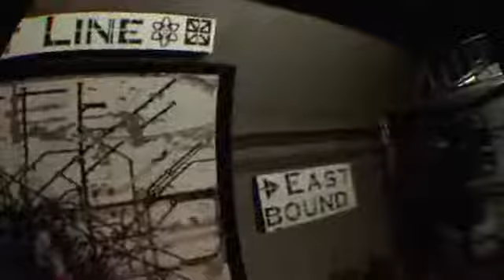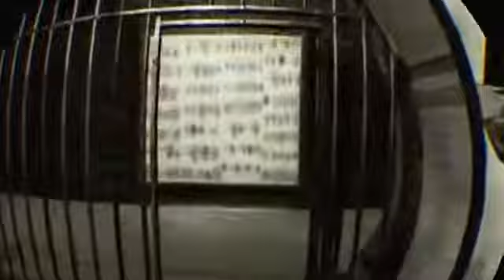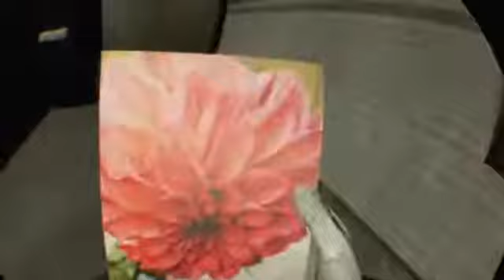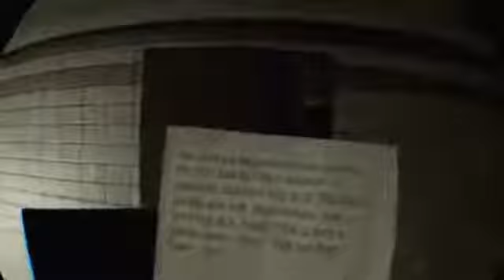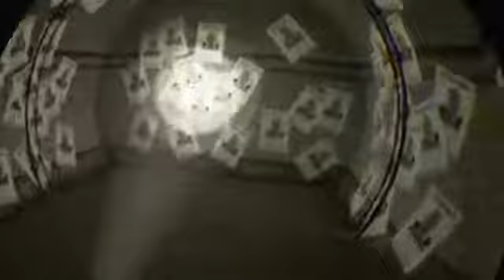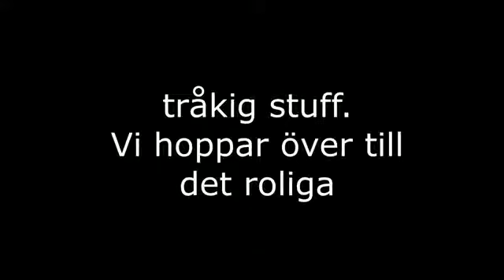HereTheyLie (Edited) Del 1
Still in Swedish!
Shoutout to Dankmemesman